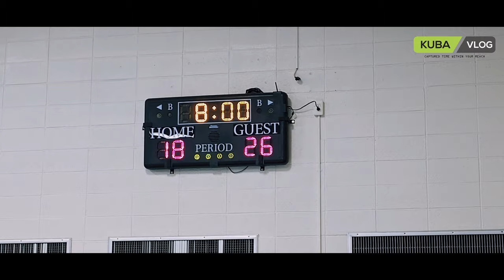Game11 | Basketball 2024